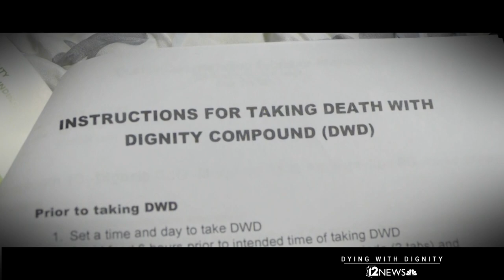Dying with Dignity: Seattle woman decides to die on her own terms after cancer returns for 4th time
A three-time cancer survivor decided she wasn't going to fight it again. She ended her life by taking a medical cocktail prescribed by a physician.

Tempra Jones chose to invite 12 News anchor Mark Curtis and photographer Roberto Duarte to join her and tell her story in Arizona, a state that has long debated whether to pass similar legislation to that in Washington.